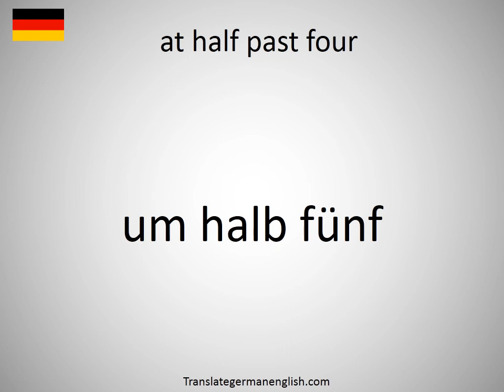How to say at half past four in German?